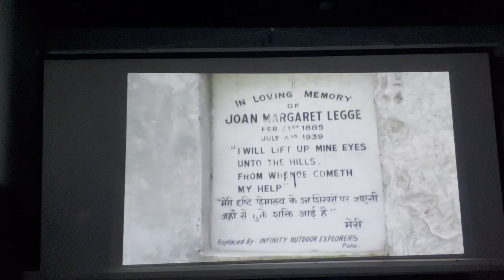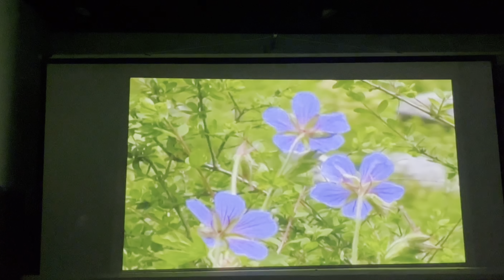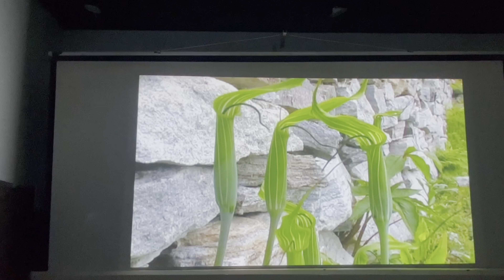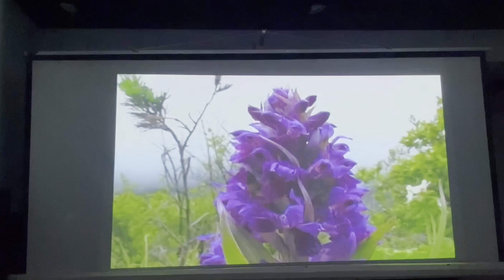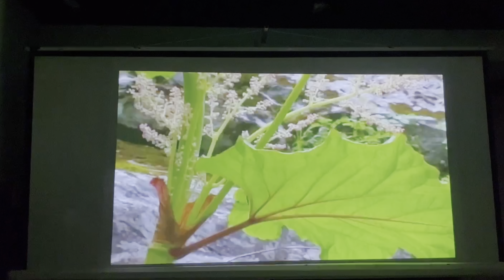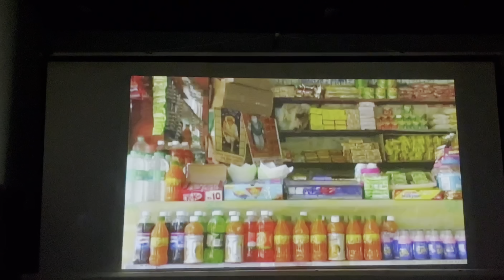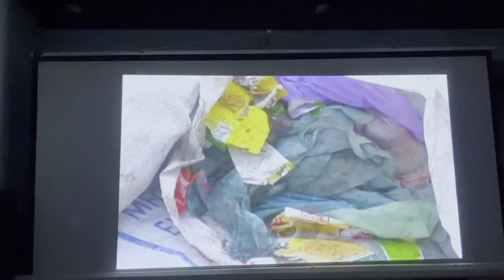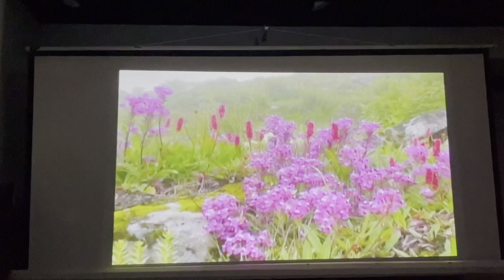Valley of Flowers Documentary | Video Credits: Valley of Flowers information centre,Ghangaria